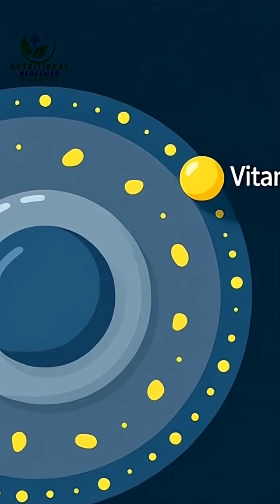ZINC — How does it work?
“Zinc is your body’s repair mineral — it builds hormones, boosts immunity, heals tissue, and activates vitamin D. Without enough zinc, everything from skin to energy to hormone balance starts to weaken.